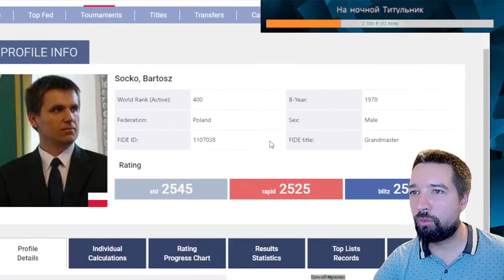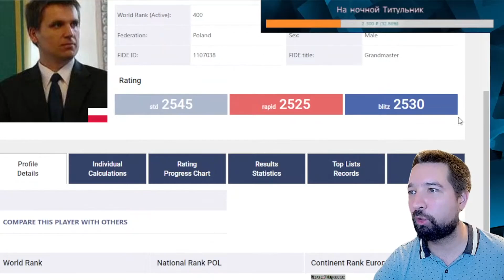Когда гроссмейстер не хочет ничью ♟ Шахматы блиц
Блиц-партия Евгений ШУВАЛОВ 🆚 МГ Бартош СОЧКО из Титульного вторника на chess.com. Староиндийская защита

Заходи на - там много интересного, а также вступай в мой клуб Пожиратели шахмат на чесс ком